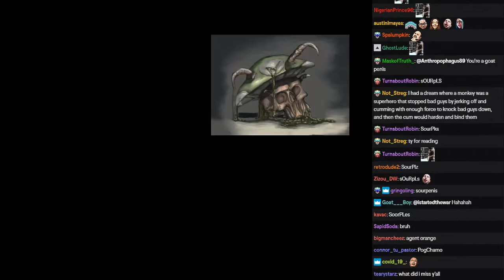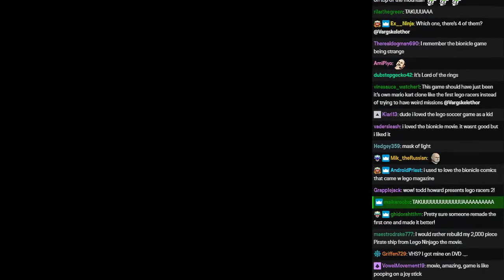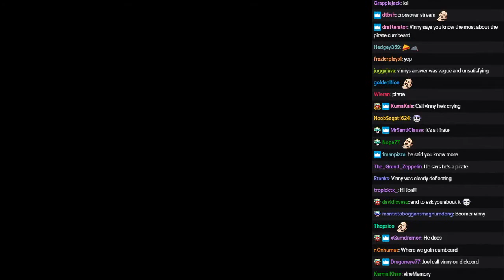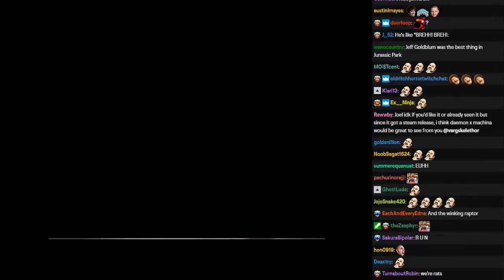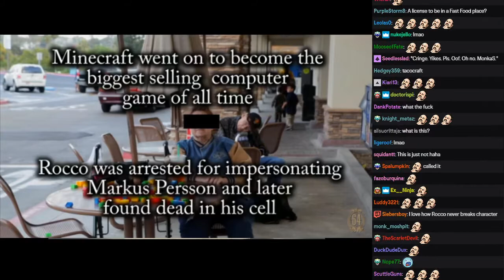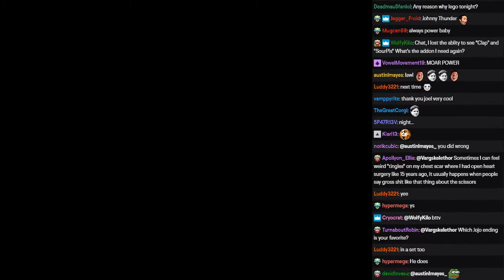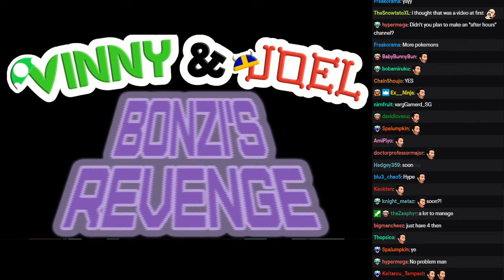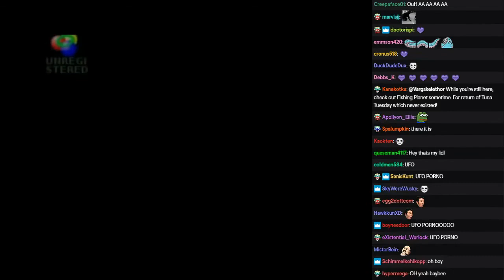[Vinesauce] Joel [Chat Replay] - Lego Racers 2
00:00:00 Intro
00:08:25 Lego Racers 2
02:31:29 BRB
02:35:38 Art Section

The Chat for this stream was recorded by Tomas2886Cz. Huge thanks to him for archiving it, and letting me upload this.

Thanks Joel for the amazing content!

Chat originally uploaded : May 5, 2020